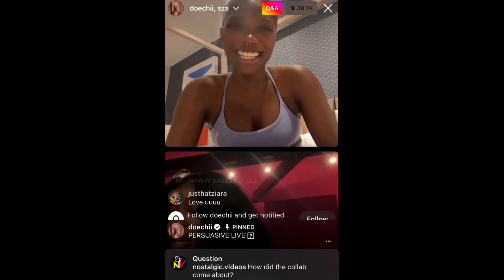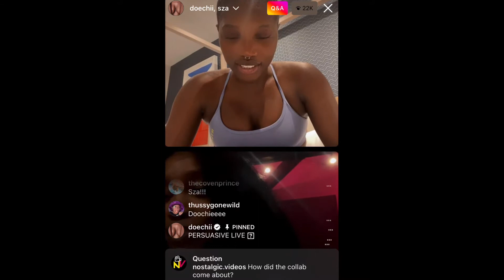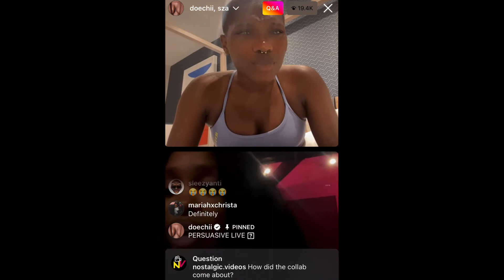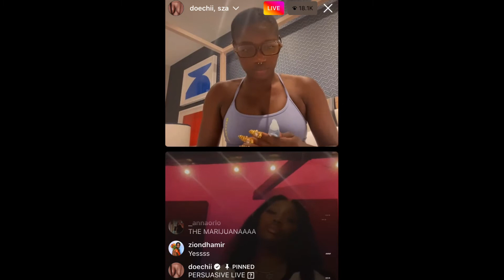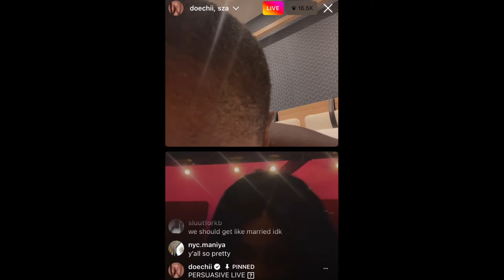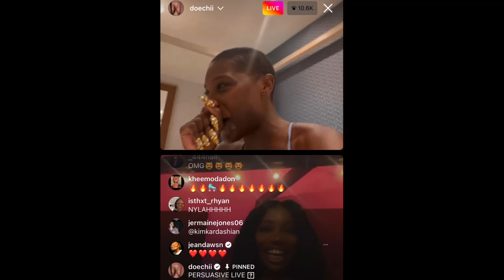Doechii & Sza Instagram Live 07/21/22 (21st July, 2022) Persuasive Remix Drop!🥳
It’s out now guys go support